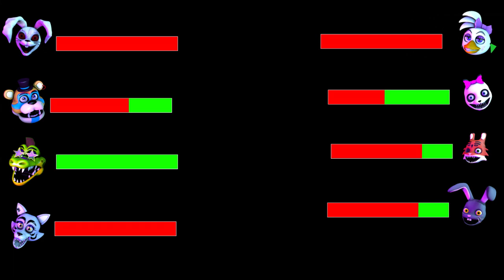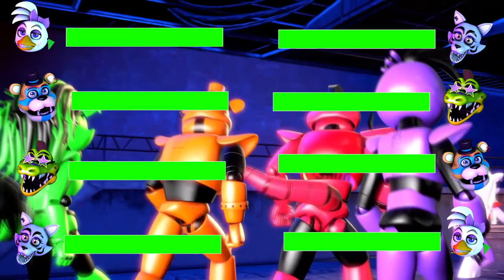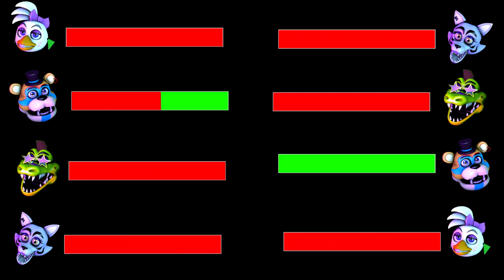SFM FNaF Ignited Security Breach VS PRIME Security breach WITH Healthbars